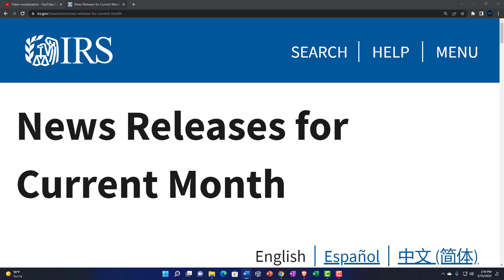Re-Soul Holing 161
Re-Soul Holing